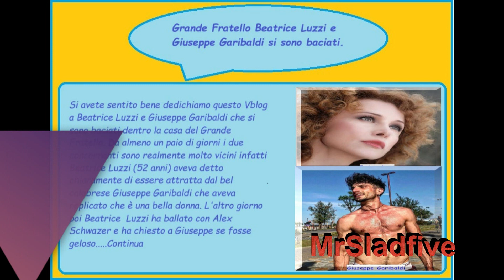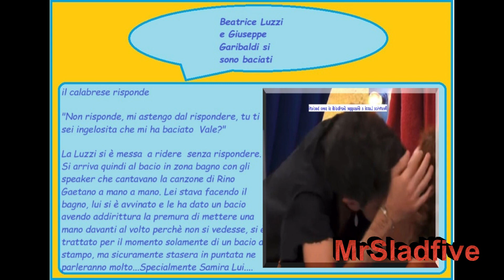Beatrice Luzzi e Giuseppe Garibaldi primo bacio al Grande Fratello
A sorpresa al grandefratello c'è stato il primo bacio a sorpresa se lo sono scambiati Beatrice Luzzi e Giuseppe Garibaldi e non Heidi Baci e Vittorio Menozzi come si pensava, anzi i due si sono anche abbastanza raffreddati. Invece il calabrese ha raggiunto Beatrice Luzzi in bagno mentre si faceva la doccia e ha deciso di stampargli un bel bacio a stampo , come la prenderà Samira Lui?